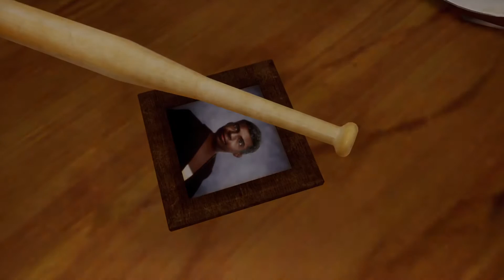Grand Theft Auto: San Andreas – The Definitive Edition - Gameplay Part 1 - Here we go again